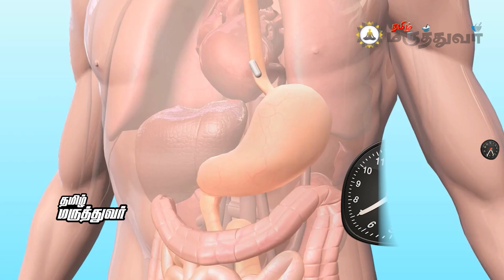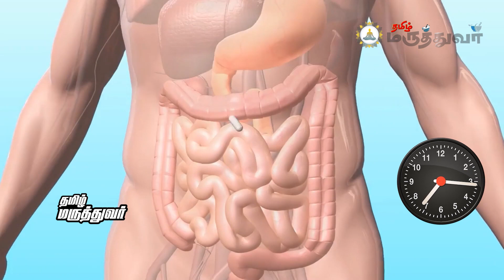இரைப்பை நேரம் காலை 7 மணி முதல் 9 மணி வரை